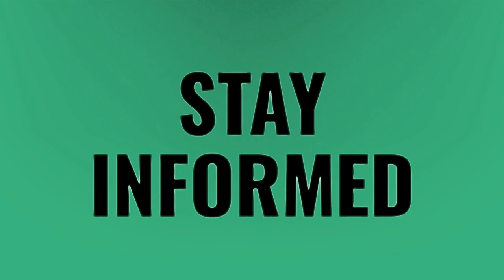Where does UTC time start?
UTC Or GMT • Where does UTC time start?